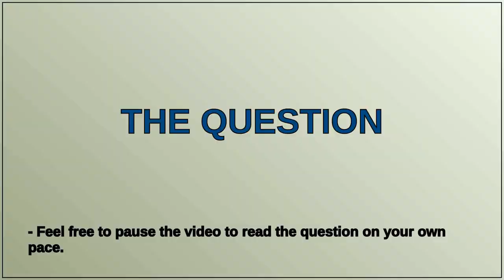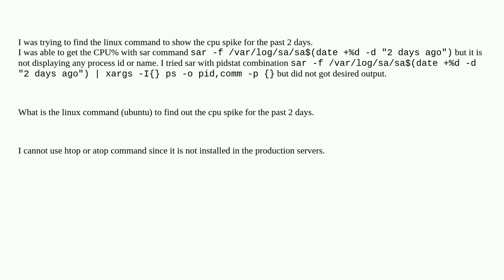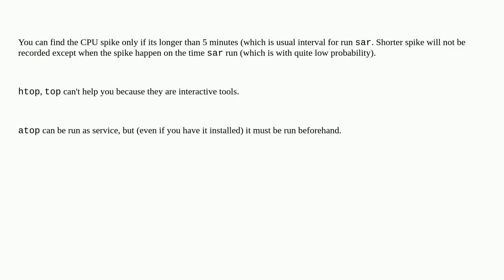How to find cpu spike for the past 2 days?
A special thanks goes out to the community

  command-line cpu ubuntu cpu-usage linux